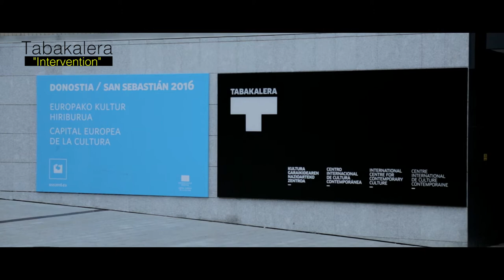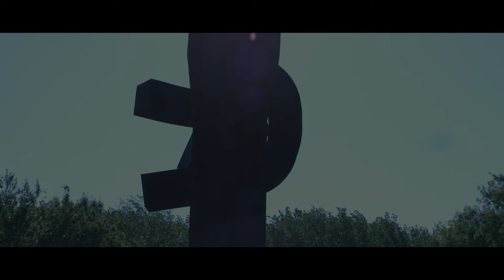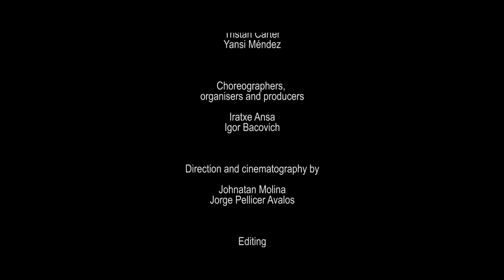MIR DOCUMENTARY 2016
Documentary
San Sebastian 2016

Iratxe Ansa + Igor Bacovich

Jorge Pellicer
Johnatan Molina